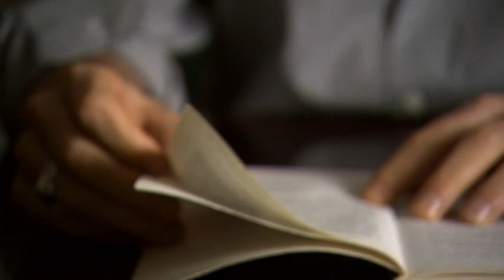Stories From Home Clip 03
A brief clip from the 2008 documentary about Gabriel Byrne.